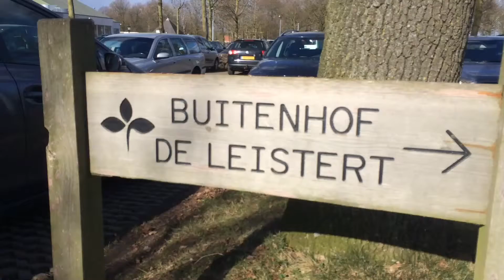FAMILIENBUNGALOW Ferienpark Buitenhof de Leistert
Ein Familienbungalow im Ferienpark Buitenhof de Leistert bei Roggel, nähe Roermond. Das Haus ist gut ausgestattet und es fehlt eigentlich an fast nichts. Unser Ferienhaus befindet sich am anderen Ende von Holland, in Friesland, direkt am IJsselmeer. Weitere Infos zu unserem Haus auf unserer Internetseite schakelvilla.de.